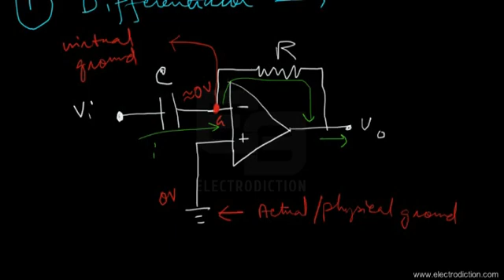DIFFERENTIATOR & INTEGRATOR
Electrodiction offers a complete channel of guidance on topics such as Analog Electronics, Microprocessors , Digital Electronics and Circuit Theory. To know more about the Electronics video tutorials, please